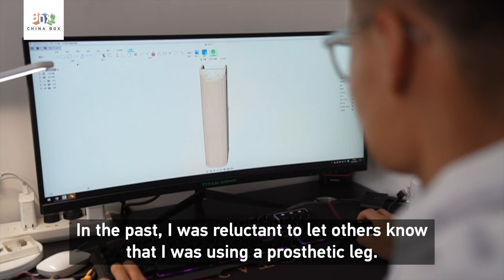Chinese amputee designs a shining 'Iron Leg'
Running fast with his LED light-equipped prosthetic leg, an inventor and amputee named Liang Kaiyu, who lost his leg two years ago in an accident, has become a viral internet sensation. Liang made his "iron leg" more comfortable and user-friendly by remolding it with gadgets including a shock absorber and charger port.

to embark on a magical journey!